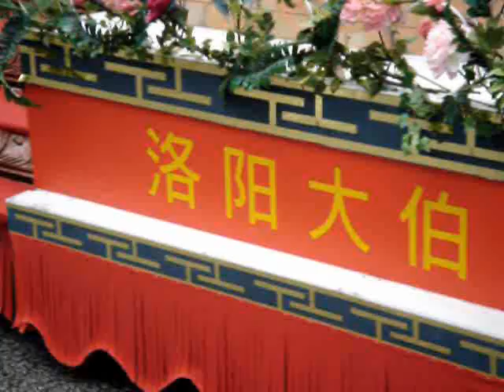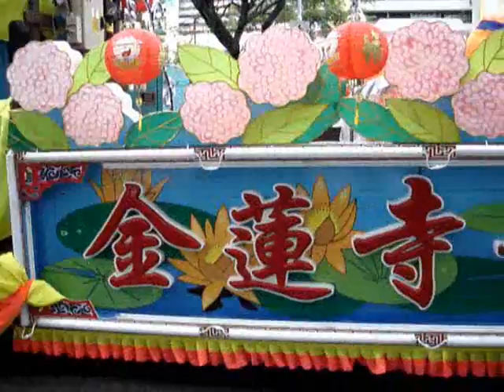THE BIG MOVE YEW KENG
loyang tua pek gong keng yew keng float stopping at new upper changi rd blk 59